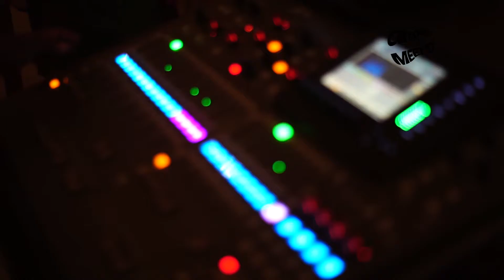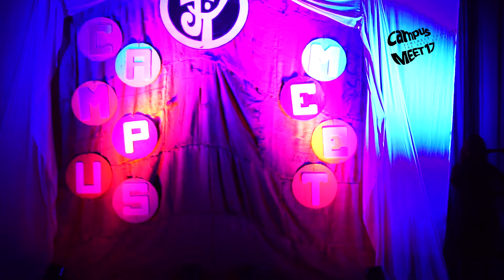Campus Meet Day 0 | End to end video | 2017 | Trivandrum | Jesus Youth Campus Misnistry